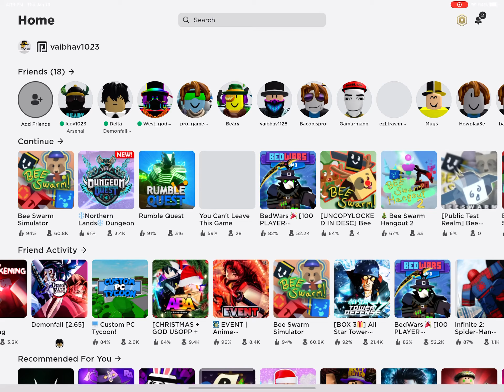How to leave in you can’t leave this game without Closing up Roblox￼￼